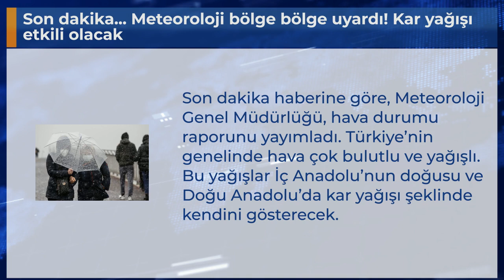Son dakika... Meteoroloji bölge bölge uyardı! Kar yağışı etkili olacak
Son dakika haberine göre, Meteoroloji Genel Müdürlüğü, hava durumu raporunu yayımladı. Türkiye’nin genelinde hava çok bulutlu ve yağışlı. Bu yağışlar İç Anadolu’nun doğusu ve Doğu Anadolu’da kar yağışı şeklinde kendini gösterecek.